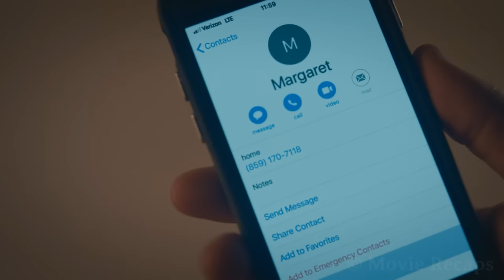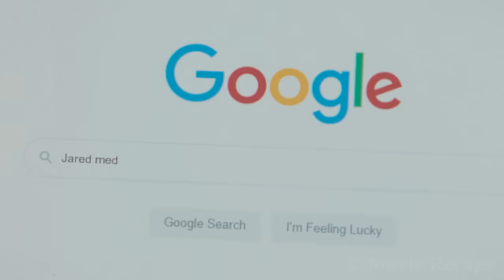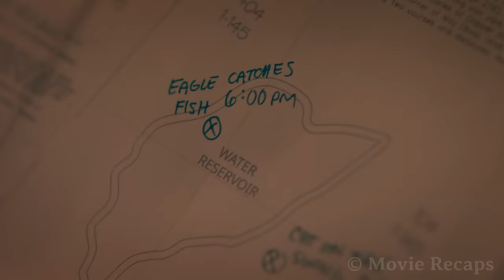Guy Ends up Trapped in a Time Loop And Spends His Days Trying to Impress Girls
A pair of teenagers stuck in a time loop begin making a map of every perfect moment in their town as they try to decide if the lack of growing up is a good thing or not.